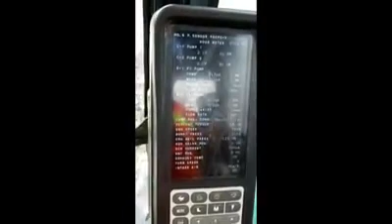Видео инструкция по (650 м³/час) насосу DRAGFLOW HY85/160HC. Этапы техобслуживания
Видео инструкция по насосу DRAGFLOW HY85/160HC (650 м³/час). Этапы техобслуживания. Подробнее на

► Прямая ссылка в интернет-магазин на насос Dragflow HY 85/160HC (650 м³/час)

Производительность - 650 м³/час
Напор – 27,5 м
Мощность – 120 кBт (165 л.с.)
Скорость вращения – 1450 об/мин
Диаметр напорного патрубка - 250 мм Привод – гидравлический

► По всем вопросам получения консультации по выбору и приобретению оборудования, звоните по телефонам:
Остались вопросы? Пишите и звоните нам.

НАСОСЫ DRAGFLOW — итальянские погружные шламовые насосы, которые применяются для дноуглубления, выемки грунта, песка, песчано-гравийной смеси, транспортировки шламов. Насосы DRAGFLOW способны перекачивать жидкости с твёрдыми частицами в размером до 120 мм, транспортировать их по трубопроводу к пункту назначения без использования грузовиков, ленточных конвейеров и других механических средств, которые являются очень трудоемкими и тяжёлыми в обслуживании. Все, что Вам нужно для успешной роботы — это вода и электричество или гидравлическая силовая станция. Грунтовые насосы DRAGFLOW, погруженные в материал, с помощью имеющегося в конструкции рыхлителя (агитатора) способны создавать в перекачиваемой среде концентрацию твёрдых частиц до 70% по весу. Такие дополнительные аксессуары, как размывочное кольцо (кольцо гидрорыхления) и вспомогательные гидравлические рыхлители, могут превратить Ваш насосный агрегат DRAGFLOW в полностью комплектный и мощный автономный дноуглубительный механизм.

Основные области применения износостойких грунтовых шламовых насосов DRAGFLOW:
- Удаление осевших грязи, шлама, производственных и бытовых отходов, сточных вод, нечистот. Транспортировка удаляемых отходов;
 - Очистка сточных и выгребных ям. Дноуглубительные работы для сточных ям, коллекторов для сбора химических отходов. Утилизация хвостов в местах золотодобычи;
- Транспортировка отходов золотоносных рудников, очистка отстойных накопительных прудов, коллекторных ям для подземных осадков.
- Транспортировка отходов угольной промышленности;
- Транспортировка окалины из сточной ямы, водоочистка сточных ям.
- Транспортировка гидросмеси в бассейнах очистных сооружений централизованной канализации; - Дноуглубительные работы (до глубины 120 метров).
- Утилизация песка добытого не с первого раза. Добыча песка и песчано-гравийной смеси. Добыча намывного песка из обводненных карьеров.
 - Транспортировка гидросмеси с бентонитом, выкачивание золотоносного песка, промывка золотоносного песка. Удаление шлама от промывки заполнителей бетона; Очистка кессонов на строительных площадках;
 - Удаление отложений шлама и ила в портах, напорных бассейнах и т.п.;
 - Восстановление пляжей и прибрежных зон, намыв территорий, островов.
 - Очистка рек, озер, лагун;
 - Нефтяная и газовая промышленность — очистка сырой нефти, транспортировка отходов коллекторных ям для отходов.
 - Транспортировка гидросмеси на выгружных баржах c остатками буровых растворов;
 - Транспортировка гидросмеси из колодцев транспортных туннелей, из колодцев шаровых мельниц, в системах обратной засыпки пустых пород, перемещение отвалов в местах угледобычи. Удаление материалов из отстойников;
- Выкачивание мраморной пыли … и т.п